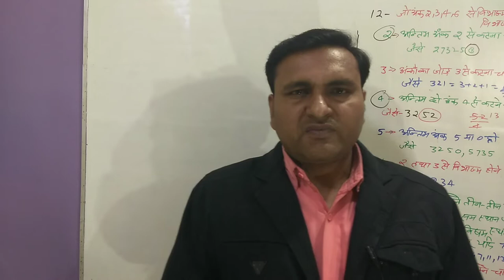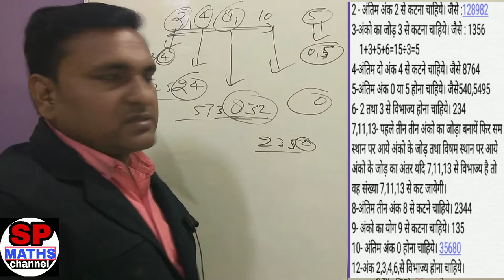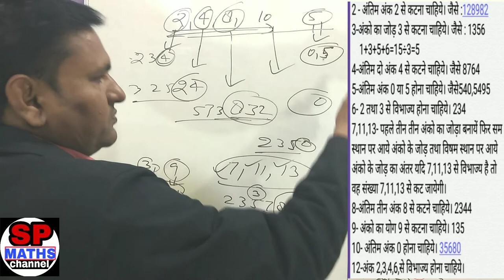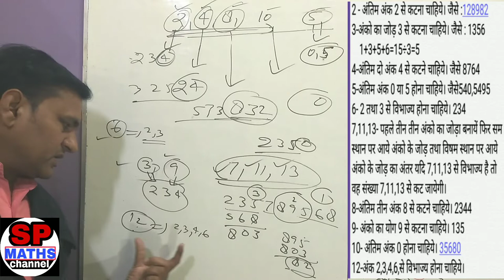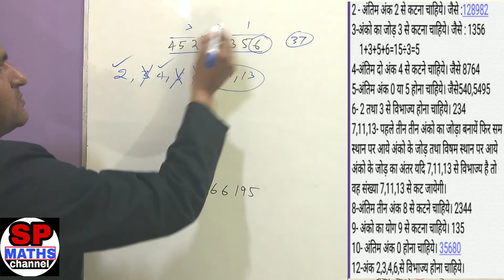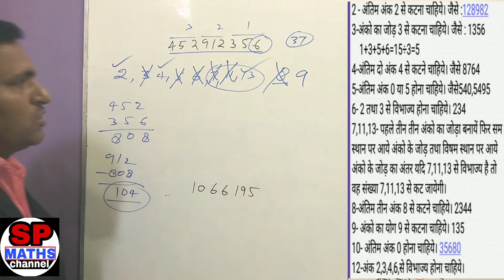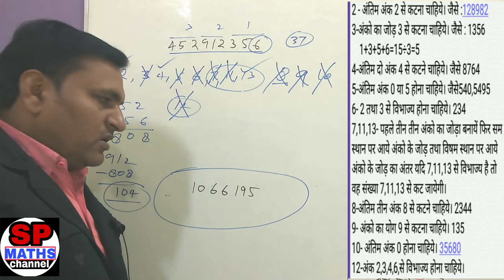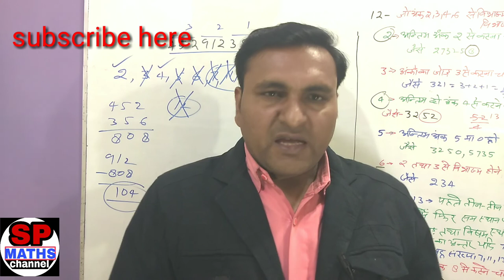बिना भाग दिये ,2 से 13 तक की संख्याओं का किसी संख्या को काटने का नियम / short trick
1.SP MATHS CHANNEL
2.SP SINGH
3.NCERT MATHS CLASS 10th
4. NCERT MATHS CLASS 11th
5.NCERT MATHS CLASS 12th
6. NDA MATHS
7. TGT MATHS
8. IIT MATHS
9.UP BOARD MATHS
10.CBSE BOARD MATHS
11.all compitition maths